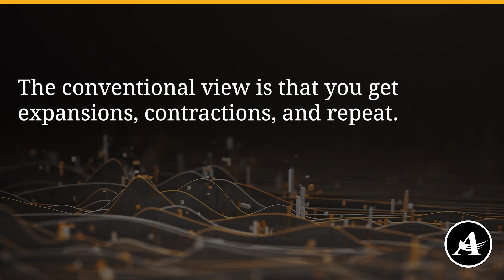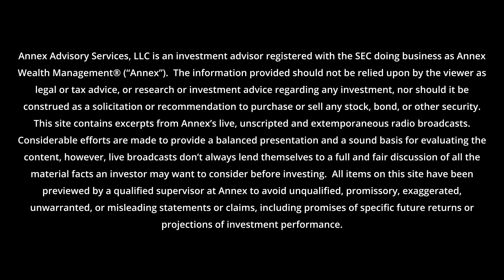New Or False Dawn? | It May Be A Little Of Both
With July retail sales and industrial production numbers beating expectations, is it a new dawn for the economy? Or is it a false dawn?  This is the Know The Difference™️ Minute for Wednesday, August 16th.